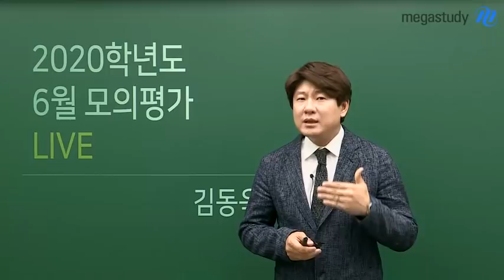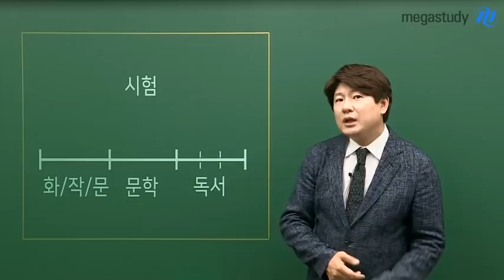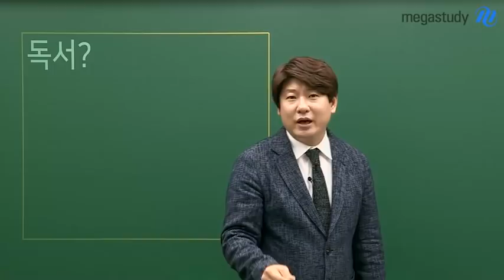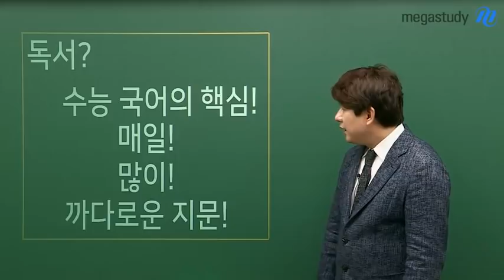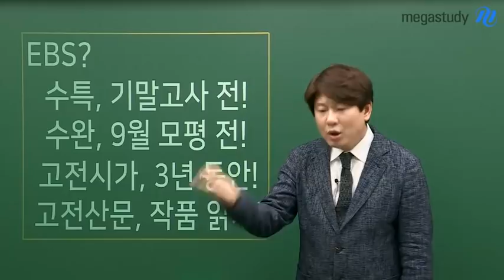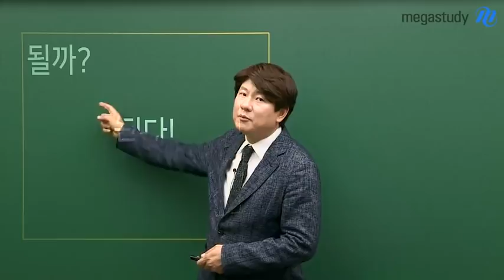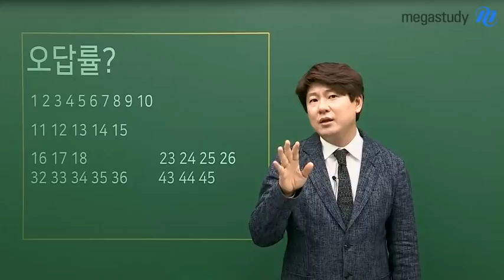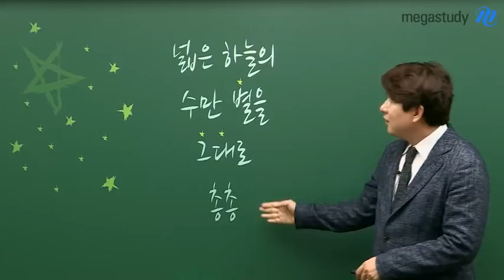[메가스터디] 국어 김동욱쌤 - 2020학년도 6월 모의평가 국어영역 총평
국어 김동욱선생님이 분석하신
2020학년도 6월 모평 국어 총평과
앞으로의 학습방향입니다.

끝까지 포기하지 말고 최선을 다하자는 선생님의 당부,
꼭 명심해주세요.

김동욱 선생님의 강의가 궁금하다면?